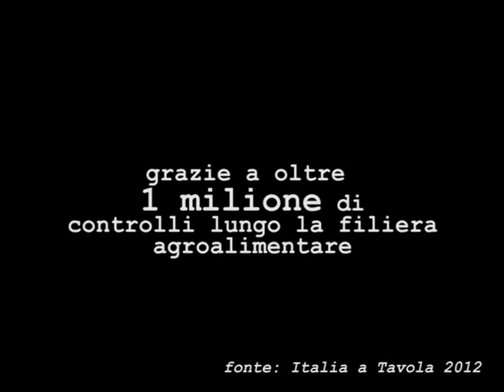spot per italia a tavola 2012